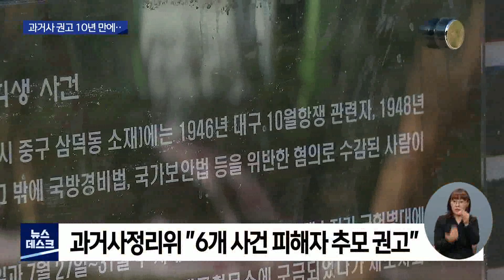[대구MBC뉴스] 과거사 권고 10년 만에‥10월 항쟁 위령탑 준공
내용: 과거사 권고 10년 만에‥10월 항쟁 위령탑 준공 - 양관희 기자